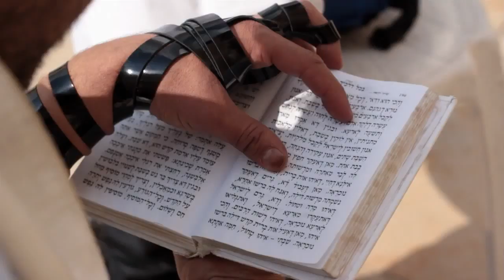Kabbalah Me I Documentary Film | Official Trailer | Learn Kabbalah | Steven Bram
KABBALAH ME is a unique documentary about a personal journey into the esoteric spiritual phenomenon known as Kabbalah. Throughout history, Kabbalah was studied only by the most holy Talmudic scholars. The misinformation, innuendo and prohibition surrounding Kabbalah kept its wisdom from most Jews and from the whole world; many were even unaware of its existence.

In KABBALAH ME, director Steven Bram embarks on a spiritual investigation that leads him to reunite with the Hasidic branch of his family and connect to the community of Judaic scholarship. Eventually his curiosity takes him on a pilgrimage to Israel, where he immerses himself in history and traditions of the Holy Land.Along the way, leading authorities discuss the complex, mystical world of Kabbalah -- its varying interpretations and the myriad paths of its rituals and lessons. Bram's new commitment to spirituality and religious observance draws skepticism from family and friends but ultimately leads to profound changes across all aspects of his life.

Producer: Steven Bram
Directors: Steven Bram and Judah Lazarus
Writers: Steven Bram, Judah Lazarus, and Adam Zucker
Original Story: Rabbi Adam Jacobs
Editors: Neco Turkienicz and Adam Zucker
Associate Producers: Rina Lankry Perkel and Ilana Ellis